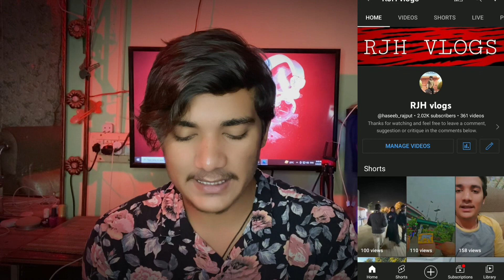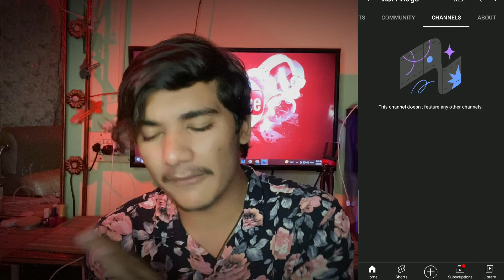How To Hide Your Subsciption on YouTube 2023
In this Video I Am Goona Tell You That How to hide your YouTube subscription 2023.